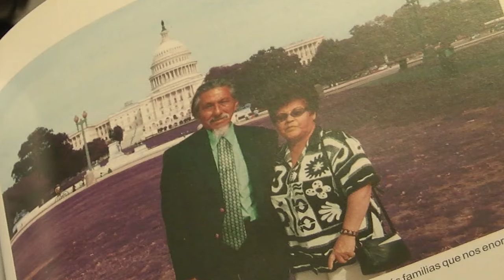Latino Artists Exhibit Canvas of Colors in Gaithersburg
Bright reds, blues and yellows are lighting up the walls at Bohrer Park Activity Center. This is the second year that the City of Gaithersburg has featured an exhibition by The Latino Art League of Greater Washington DC. MyMCMedia's Phyllis Armstrong has more on the artwork and two of the artists.